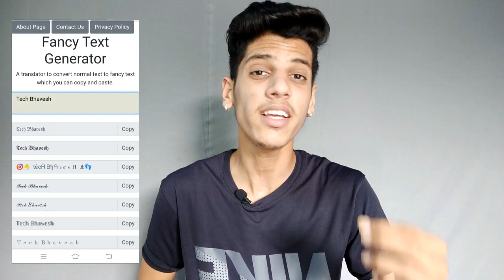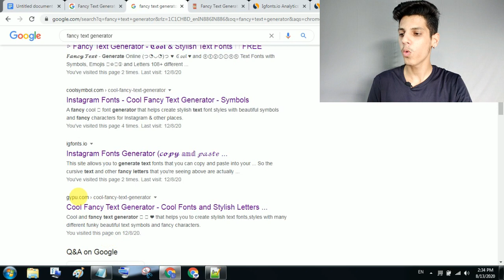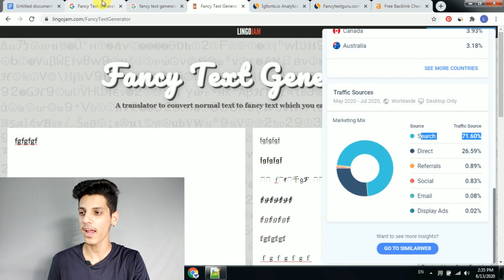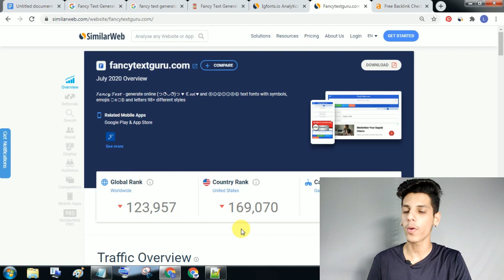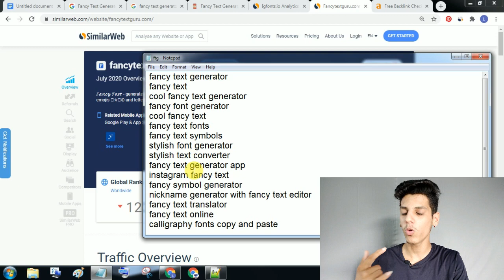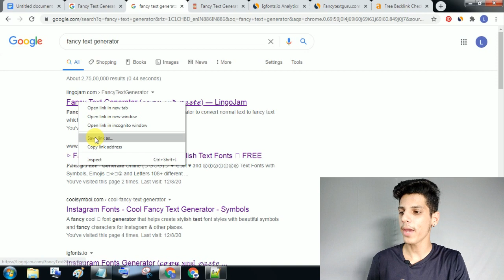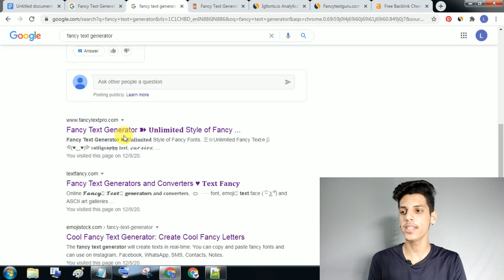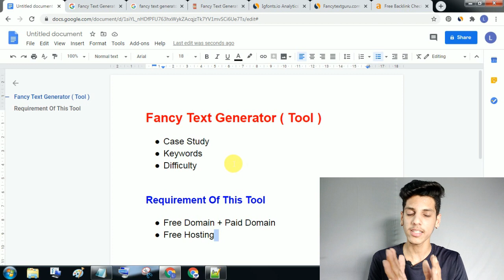🔥Earn $1000 Per Month Create 𝓕𝓪𝓷𝓬𝔂 𝓣𝓮𝔁𝓽 𝓖𝓮𝓷𝓮𝓻𝓪𝓽𝓸𝓻 Tool Website | Micro Niche Blog Topic 2020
🔥Earn $1000 Per Month Create 𝓕𝓪𝓷𝓬𝔂 𝓣𝓮𝔁𝓽 𝓖𝓮𝓷𝓮𝓻𝓪𝓽𝓸𝓻 Tool Website On Blogger | Case Study, Keywords | Micro Niche Blog Topic 2020

IN THIS VIDEO WE WILL SHARE CASE STUDY + KEYWORDS 𝓕𝓪𝓷𝓬𝔂 𝓣𝓮𝔁𝓽 𝓖𝓮𝓷𝓮𝓻𝓪𝓽𝓸𝓻 Tool Website On Blogger. PLEASE WATCH THIS VIDEO FULLY TO CREATE THIS TYPE OF WEBSITE.

Video Topic
Tool Website On Blogger
𝓕𝓪𝓷𝓬𝔂 𝓣𝓮𝔁𝓽 𝓖𝓮𝓷𝓮𝓻𝓪𝓽𝓸𝓻 Tool Website
Case Study
Keywords Ideas
Difficulty To Rank Top On Google
Micro Niche Blog Topic 2020

Follow On